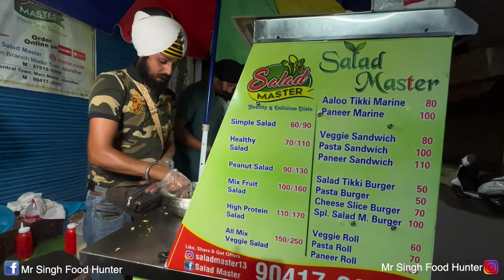Mr Singh Salad Master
This video is about a man selling variety of salads , Brown Bread Sandwiches  , Protein salad and many more items must visit him and try his delicious food ..